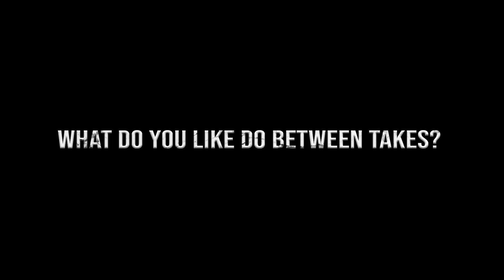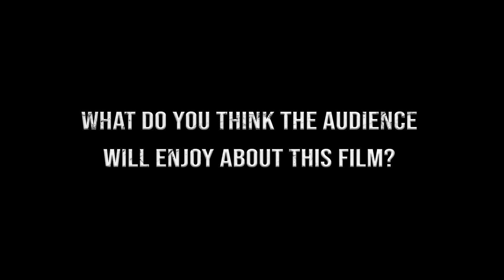SWORN JUSTICE: Taken Before Christmas | BTS interview with ZAK SANTIAGO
Premier Date:
USA on BET+ November 16, 2023